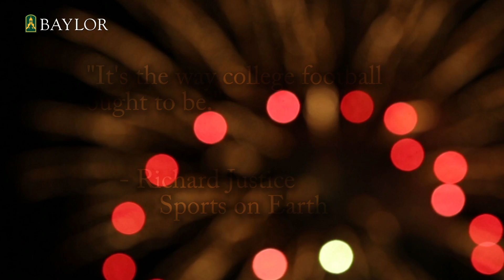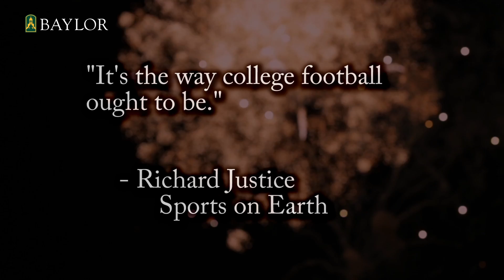Baylor’s McLane Stadium: The Way College Football Ought To Be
What a great beginning to a new tradition in Baylor’s magnificent McLane Stadium. It truly is the way college football ought to be.